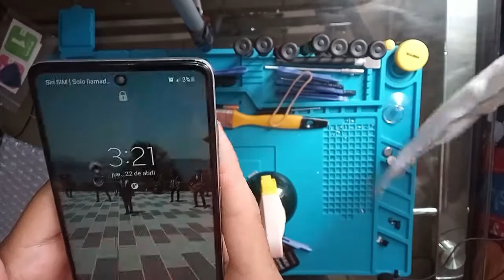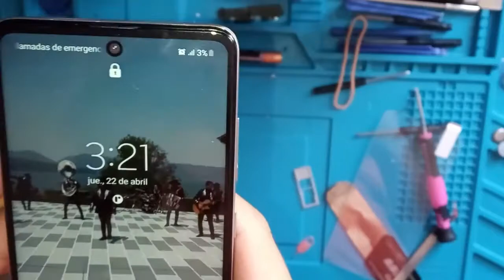Colocando pantalla completa Samsung A51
Que tal amigos, el día de hoy les traigo un nuevo videito, ahora es la instalación de un display de un celular samsung a51.